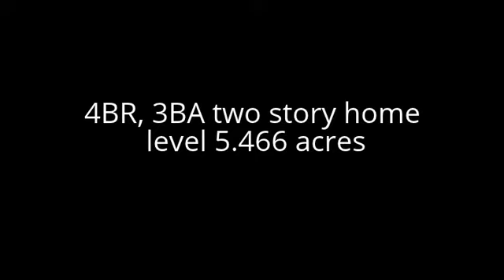14-1572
This 4BR, 3BA two story home comes with a brand new roof, oversized Anderson windows, CraftMade custom kitchen cabinets, built-ins, huge wraparound 8X83 covered porch, 2 car oversized garage, wonderfully landscaped, natural stone islands, apple & peach trees + blackberry bushes. A level 5.466 acres split open vs wooded. Outdoor wood burner can heat water as well! 2M from Greenbrier River & Trail!